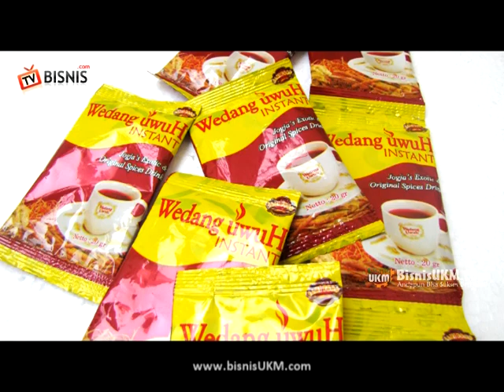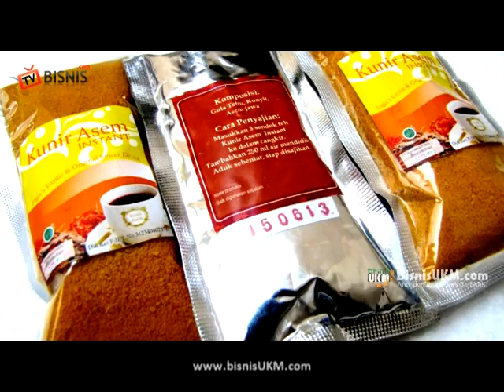Peluang Bisnis Reseller Produk Minuman Tradisional Wedang Uwuh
Merintis peluang bisnis rumahan bisa dijalankan dengan berbagai cara. Salah satunya dengan mengangkat minuman tradisional wedang uwuh sebagai peluang bisnis baru yang menjanjikan keuntungan cukup besar bagi para pelakunya.

Cita rasa wedang uwuh yang khas, terbuat dari campuran bahan-bahan alami,ternyata tidak hanya menghadirkan sensasi unik bagi para penikmatnya, tetapi juga bisa memberikan beberapa khasiat bagi kesehatan para konsumen. Tidak heran bila minuman tradisional wedang uwuh ini mulai diburu banyak konsumen, baik di sekitar kota Yogyakarta (daerah asal wedang uwuh) maupun pasar mancanegara.

Informasi Pemesanan
» SMS : 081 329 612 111

Pembayaran dapat dilakukan melalui:
- BCA No Rek 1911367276 an Sri Jabat Kaban
- MANDIRI No Rek 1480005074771 an Sri Jabat Kaban
- BNI No Rek. 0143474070 an. Sri Jabat Kaban